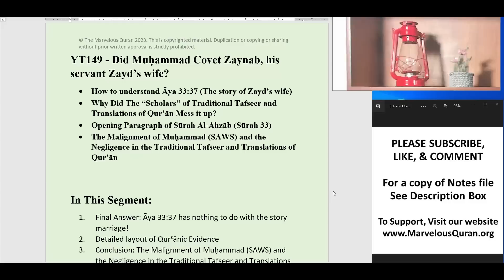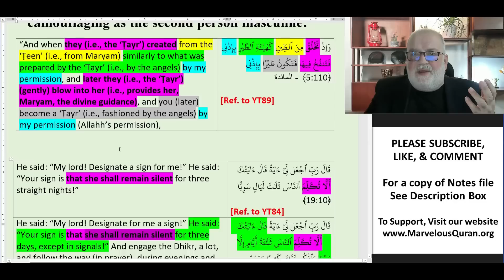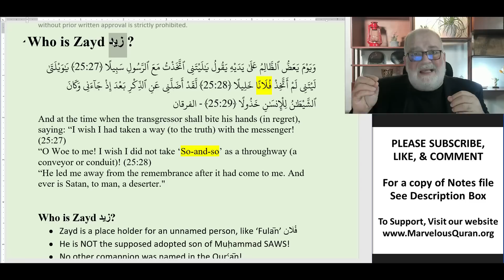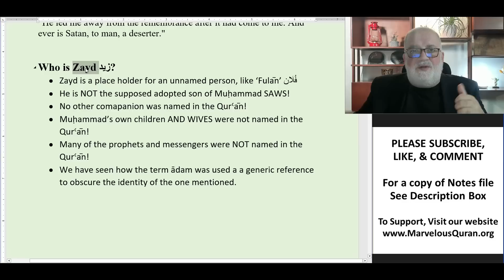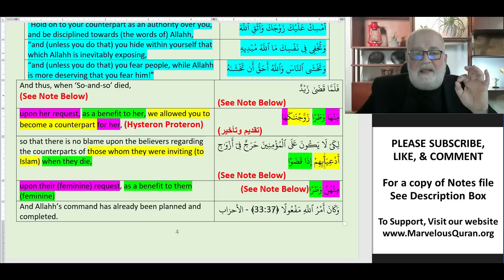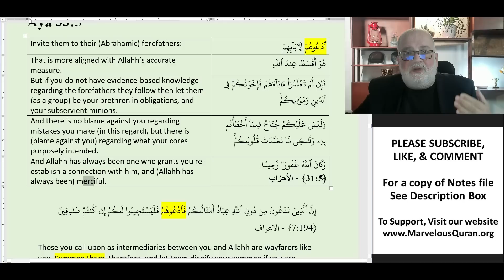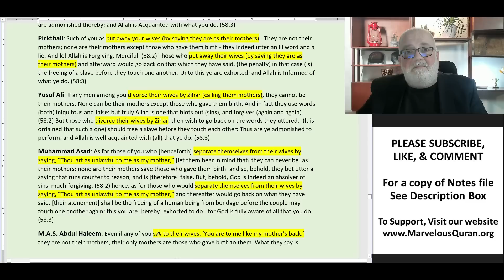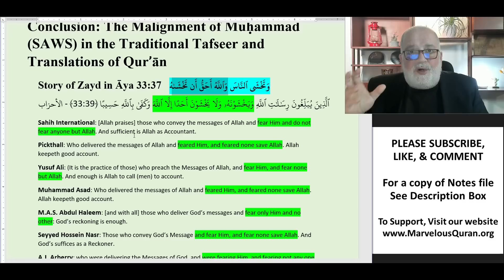YT149 Did Muhammad Covet Zaynab, His Servant Zayd's Wife? Malignment of Muhammad in our tradition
In this segment, we present a complete interpretation several paragraphs of Surah Al-Ahzab, Surah 33, including the paragraph that supposedly discusses Muhammad (SAWS) coveting the wife of Zayd, his servant.

We provide a Quran-based understanding that shows the true meaning of this paragraph and we rebuke those in our tradition who were at best negligent, and at worse intentionally harmful to Muhammad's reputation.

For more than 2 years, we have demonstrated how wrong the traditional interpretations have been. We demonstrated that traditional ‘scholars’ regularly imported claims from Biblical sources and super-imposed them over the QurꜤān! What if the definition of al-Injeel as taught to us by the traditional Islamic scholarship is totally wrong?

Timestamps:
0:00 Intro
2:31 In This Segment
4:32 Reminders
5:02 Is Āya 33 : 37 Talking about Muḥammed SAWS coveting Zaynab, Zayd’s Wife?
11:17 Third person feminine verb camouflaging as the second person masculine
14:12 Āya 33 : 37 (Cont.)
18:57 Who is Zayd زيد?
21:32 Āya 33 : 37 (Cont.)
29:05 Āya 33 : 38-40 – Confirming the previous Āya
34:54 Overview of Āya 33:36-37
37:08 About the verb Qaḍa قَضَى
39:22 What about the term وَطَر?
41:21 The definition of زوج and أزواج
44:09 What about the verb زَوَّجْنَـٰكَهَا?
48:11 Opening paragraph from Surah 33 Al-Aḥzāb
52:50 Aya 33:3-4
56:47 Aya 33:5
59:59 Linguistic Analysis of the term “أدعِيَاء”
1:04:39 Why Did The “Scholars” of Traditional Tafseer of QurꜤān Mess it up?
1:13:38 Another Inconsistency From Sūrah al-Aḥzāb
1:15:27 Traditional Interpretation of Āya 33:37
1:17:45 Conclusion
1:23:05 Outro

To learn more about the organic Quranic methodology that we use, watch the playlist on Methodology on the channel page on Youtube

On this channel, we do NOT teach the (corrupted) Bible! We only teach the QurꜤan, using the Quranic methodology to extract knowledge from the Quran, exclusively!

The conclusion: When the Quran Tafseer scholars decided to bring their stories form corrupted versions of the earlier scriptures, they misled the Muslims from engaging the Quran in the way that Allahh had instructed us to do.

1. Our primary mission on this channel is to teach this divine 3ilm (of the organic Quranic methodology + the Abrahamic locution) after it has been undocumented for 14 centuries
2. Please resist the urge of learning JUST for the sake of curiosity
3. The ultimate goal of learning this 3ilm is to teach you Shukoor (practicing proper communication with Allahh)
4. This channel is NOT to AFFIRM what you were taught, but to apply the methodology to seek the truth about the Quran. Learn how to empty your cup before you can receive a fresh refill!